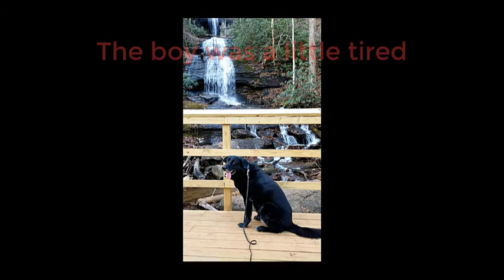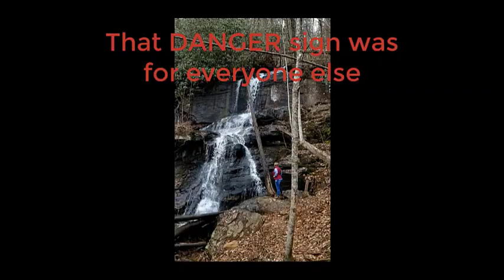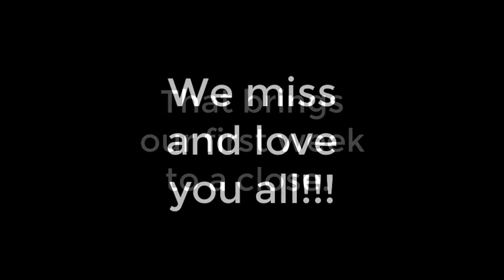Week #1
Video #1, of our new adventures.